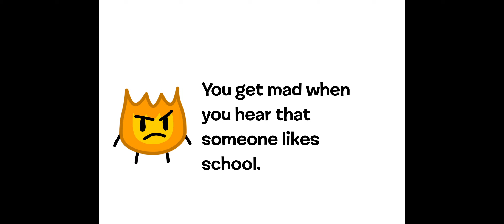What your FAVOURITE BFDI character says about YOU! (Part 1)